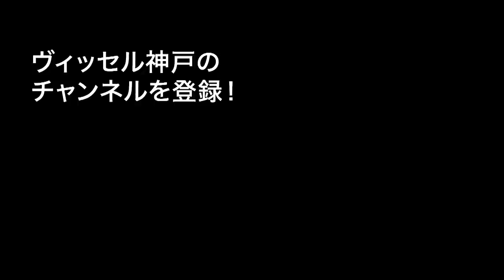【25周年記念ユニフォーム発表記者会見】酒井高徳＆小川慶治朗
2020年8月5日、ヴィッセル神戸は【25周年記念ユニフォーム発表記者会見】を行い、酒井高徳選手と小川慶治朗選手が25周年記念ユニフォームを着用して登場しました。

▼25周年記念レプリカユニフォームの販売について

▼25周年記念オーセンティックユニフォームの販売について